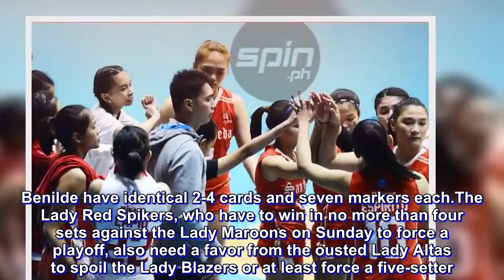Beda focuses on what it can control in complicated path to PVL semis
PUTTING a glimmer of hope on their dimming semifinals chances, San Beda University head coach Nemesio Gavino Jr. wants the Lady Red Spikers to force a playoff for the last semifinals berth for them to gain more exposure and experience in the Premier Volleyball League Season 2 Collegiate Conference.

With one more semis spot remaining as Adamson, FEU and UST already secured the first three berths, San Beda will be facing University of the Philippines in a pivotal Sunday showdown with its fate on the line.

Gavino is motivating his players to extend their run, which will serve as a great buildup for them in the NCAA Season 94 in November.

“Malaking bagay sa amin ‘yun kung makakuha kami ng playoff man lang,” said Gavino after their pivotal 25-19, 25-15, 9-25, 25-21 victory over University of Perpetual Help on Wednesday at the Arena in San Juan City.

“Kailangan talunin yung UP kasi humahaba yung laro mas maganda exposure para sa amin kasi semifinals mas mabigat ‘yung laban eh.”

But even if San Beda beats UP on Sunday, a triple tie at fourth place might occur between them and College of Saint Benilde, which needs to win against Perpetual Help on Saturday.

The two teams with the highest points will clash in a do-or-die playoff for the last semis berth on Wednesday next week.

UP has the quotient advantage with a 3-3 win-loss record and 10 points, only needing to win its last elimination game to complete the Final Four cast, while San Beda and St. Benilde have identical 2-4 cards and seven markers each.

The Lady Red Spikers, who have to win in no more than four sets against the Lady Maroons on Sunday to force a playoff, also need a favor from the ousted Lady Altas to spoil the Lady Blazers or at least force a five-setter.

Despite the complicated scenario ahead, Gavino just wants his wards bannered by star spiker Cesca Racraquin, twins Nieza and Ela Viray, Sattriani Espiritu, and new setter Lynne Matias to focus on themselves first, particularly in closing out games, their maturity and team chemistry.

“‘Yung problema kasi namin ‘yung pagclose out ng game talaga e. So ‘yung maturity, tapos ‘yung setter namin nagaadjust pa kasi bago,” Gavino said. “So ‘yun talaga ‘yung tinatrabaho namin. Pero may koneksyon naman kailangan lang namin maging komportable sa isa’t isa.”

“Sa mental (aspect) na kasi ‘yan e, so para sa akin utak talaga, so ‘yung majority sa game kailangan yun yung gumana para yung closet out ng game talagang maganda,” he added.

Even though they are facing an intimidating UAAP team, the NCAA reigning silver medalists are out to put a gallant fight and prove that anything is possible.

“Medyo mabigat yung laban sa UP kasi UAAP team,” Gavino said. “Per parehas namang volleyball ‘yung laro so siguro prepare lang kami sa training para sa kanila at para mabigyan namin ng magandang laban.”